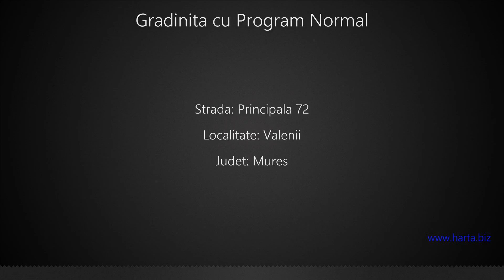Gradinita cu Program Normal Valenii